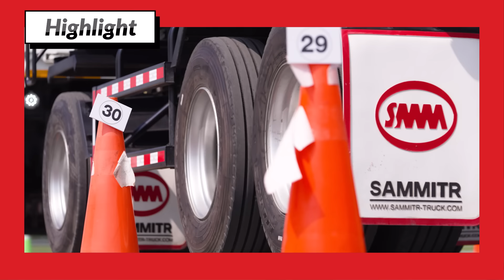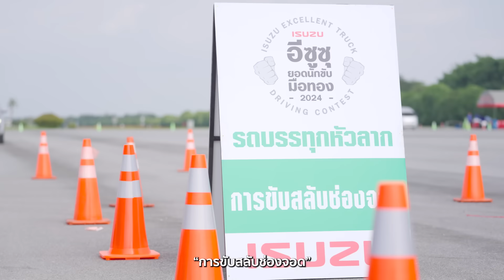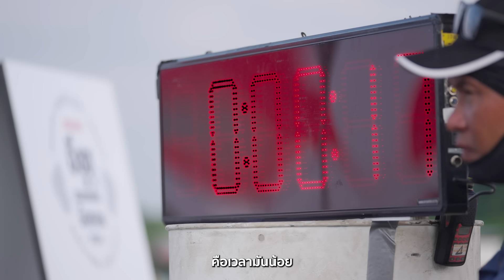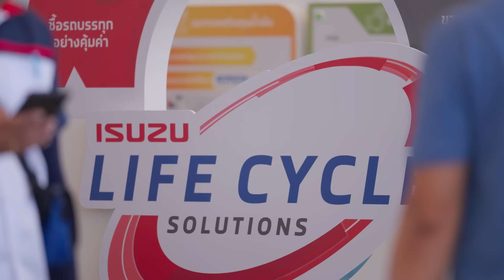การแข่งรถบรรทุกในตำนาน! “อีซูซุยอดนักขับมือทอง 2024”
เจาะลึกทุกซอกมุมของการแข่งขันไปพร้อมกับ “โบ้” หนุ่มหล่อ ขี้สงสัย ที่ข้องใจเรื่องงานแข่งขันรถบรรทุก! และพี่ “อาร์ม” ผู้เชี่ยวชาญจากตรีเพชรอีซูซุ ที่พร้อมตอบทุกคำถามเรื่องรถบรรทุกใครสงสัยเรื่อง Truck ต้องทักพี่อาร์มเท่านั้น!  งานนี้เปิดหมดตั้งแต่ สนามแข่งสุดเอ็กซ์คลูซีฟ, กับนักขับและผู้ประกอบการตัวตึง และรถบรรทุกรุ่นใหม่ “ISUZU KING OF TRUCKS EURO 5 MAX”

การแข่งขันรถบรรทุกจะเป็นอย่างไร?, “สุดยอดนักขับรถบรรทุก” ของปีนี้จะเป็นใคร? และงานนี้จะสนุกเร้าใจแค่ไหน? ไปร่วมลุ้นกันกับงานแข่งรถบรรทุกเจ้าแรกของประเทศไทย “อีซูซุยอดนักขับมือทอง”  ครั้งที่ 17 ประจำปี 2567 “ ศึกชิงแชมป์ Isuzu Euro 5 Max” รอบชิงชนะเลิศ!!

ติดตามข่าวสารรถบรรทุกอีซูซุได้จากช่องทางต่อไปนี้